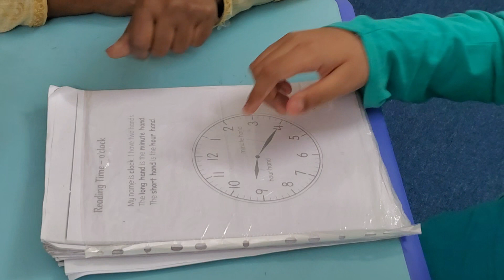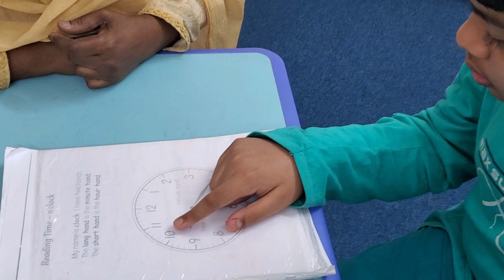শিশুকে সময় সম্পর্কে শেখান। ABA থেরাপিস্ট/ক্লিনিকাল সাইকোলজিস্ট এর নিয়ম অনুযায়ী l Reading Time⌚⏰🕚🕰️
শিশুকে সময় সম্পর্কে শেখান। ABA থেরাপিস্ট/ক্লিনিকাল সাইকোলজিস্ট এর নিয়ম অনুযায়ী l Reading Time l